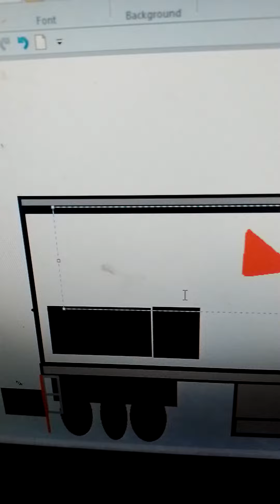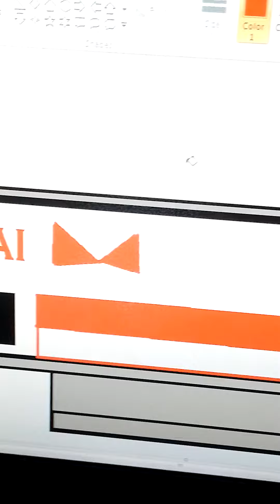cara membuat addons train milik farko